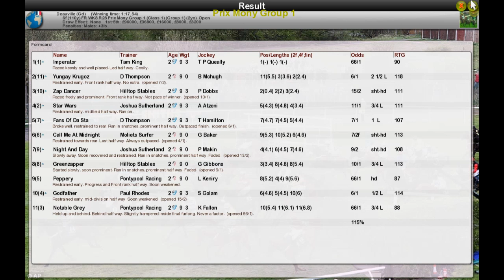FR WK8 R28 Prix Mony Group 1